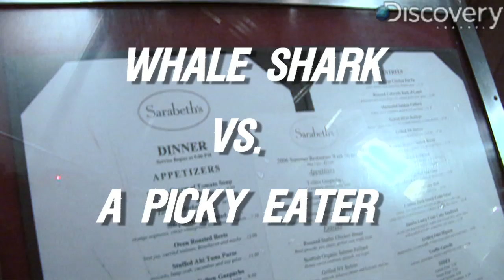Shark Eating Habits vs. Human Eating Habits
How do shark eating habits stack up against human eating habits? Find out who's a more ravenous eater, who has pickier food choices, or which species will eat just about anything.